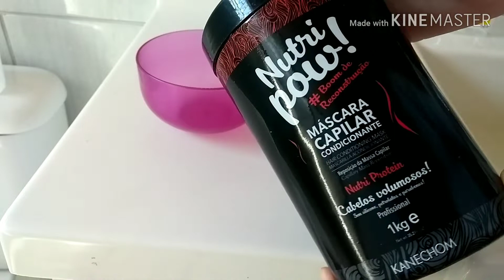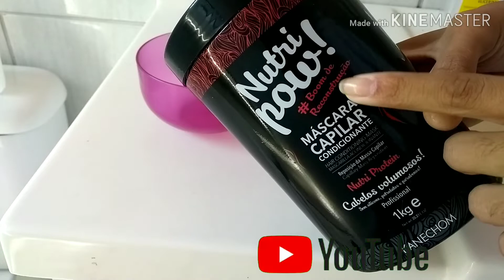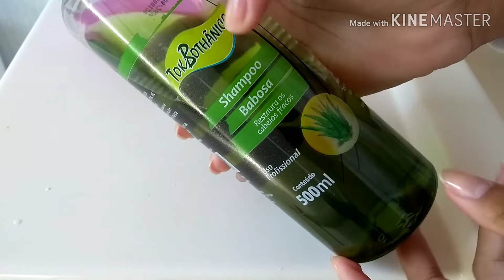Reconstrução BOMBA para salva o cabelo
Oi eu sou a Menina de Prata e no vídeo de hoje eu vou ensinar um receita de reconstrução capilar bem potente e bomba para os cabelos,vai ajudar com brilho,maciez e reconstruir os fios do cabelo que estão danificados,a receita é fácil e vai ajudar muito e não esqueçam da receita do mel de cenoura que vai está aqui na descrição.
Obrigada (o) por está aqui.
Fique com Deus e até mais.
Beijosss Taynara Silva.